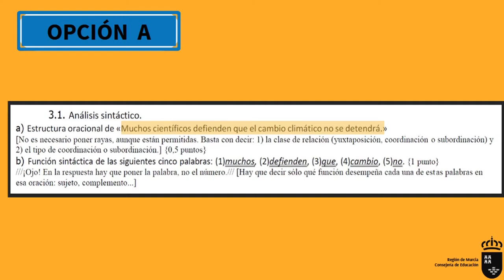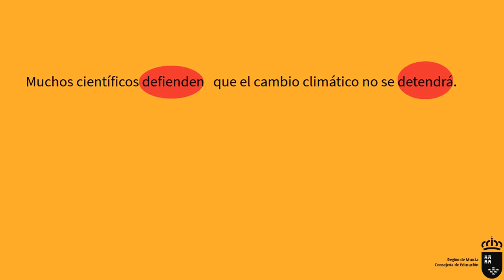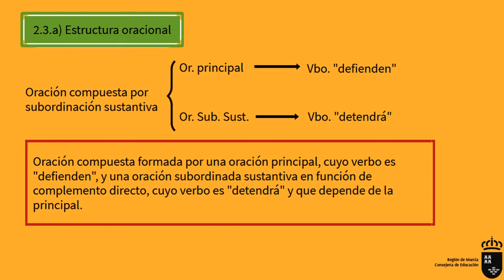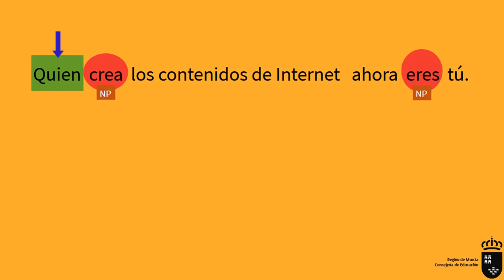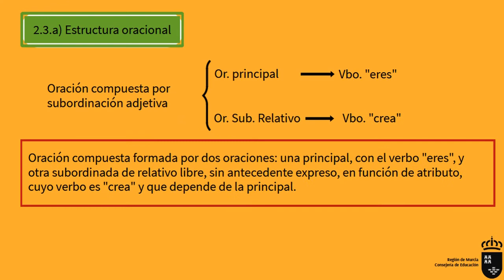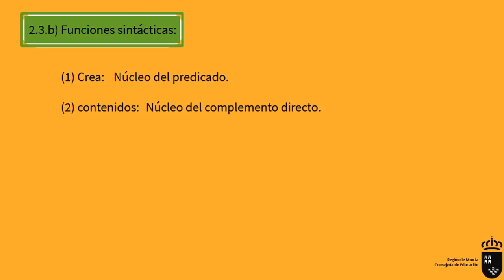SINTAXIS PAU SEPTIEMBRE 2012 MURCIA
Vídeo en el que se explican y se resuelven los ejercicios de sintaxis del examen de Lengua de las PAU de Murcia de la convocatoria de septiembre de 2012.